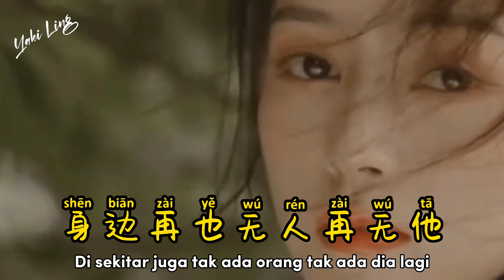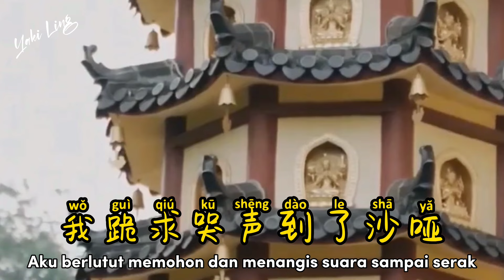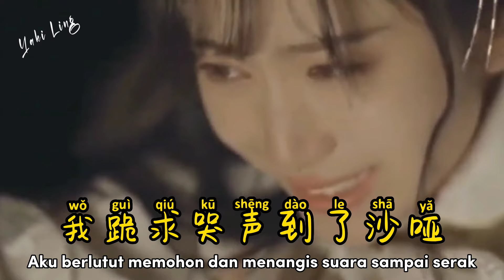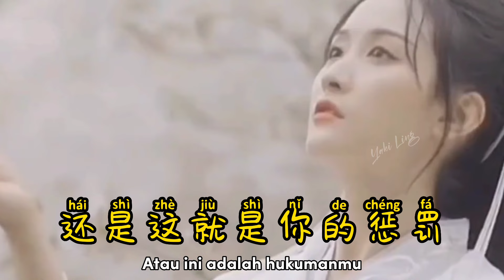问佛 - Wen Fu - 彤大王 - Tong Da Wang